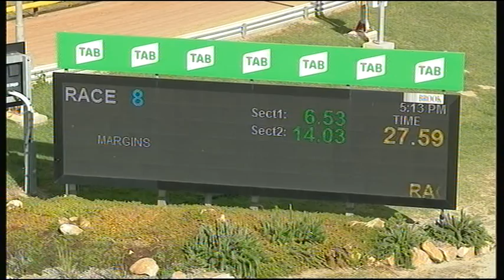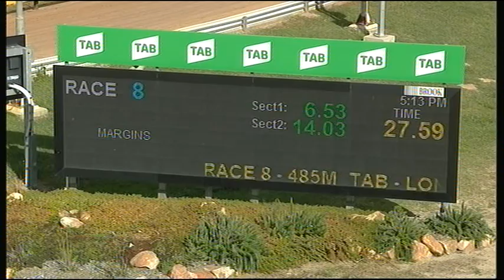HOR TUE 12 NOV 19 R8